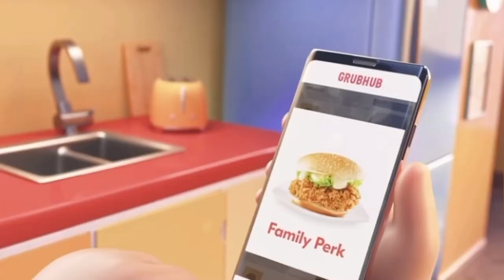grubhub ad but its normal